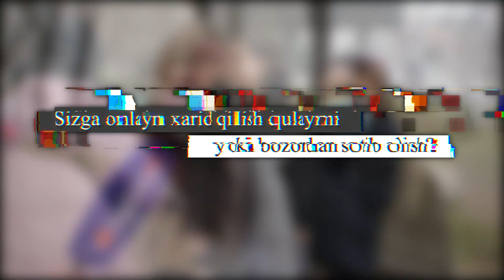Onlayn magazinlar. Unga ishonasizmi?